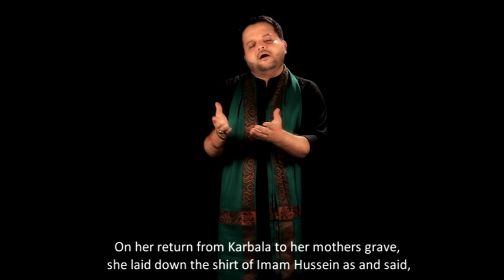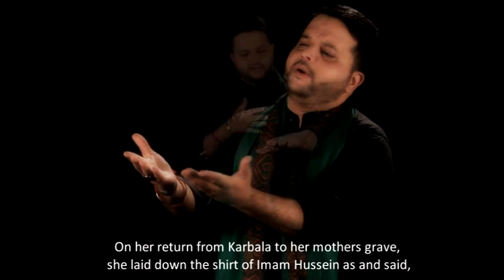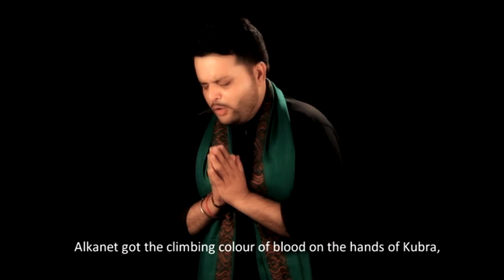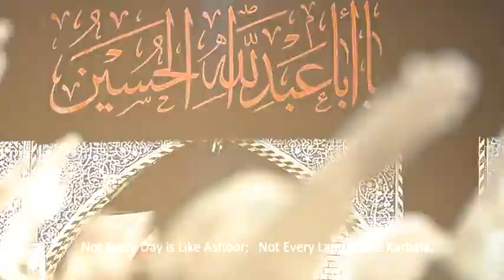Noha - Na Koi Din Ashur Se - Syed Wahji Hassan - 2016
Noha - Na Koi Din Ashur Se - Wahji Hassan - 2016
◉ Urdu Lyric
 نا کوئی دن عاشو سا ہے نہ کوئی زمین کربلا

کعبے کا کعبہ کربوبلا شبیر خدائی کا قبلہ

ہر ایک نبی نے کربل کو خیرات لہو کی اپنے دی
لیکن شبیر نے مقتل میں تھی اسکو مسیحائی بخشی
خیرات ہے یہ خون شہہ کا ہے خاک جو اسکی خاک شفا

اک روز بلاکے شبر نے بھائی کو لگایا اپنے گلے
پھر روکے کہا یہ سرور سے اے بھائی میں تیرے صدقے
تھا چاروں طرف شور گریا اور لب پہ تھی حسن کے صدا

نا روئی اپنے بچوں کو نہ اپنی ردا کو روئی
بس یاد رکھی غربت شہہ کی غم اپنا نہ کیا کوئی
پھر لوٹ کے قبر مادر پر رکھ کر کرتا بھائی کا کہا

پھٹتا ہے کلیجہ عابد ہائے دیکھ کے اپنوں کے لاشے
بھائی کی امانت کو زینب دیتی ہے دلاسہ یہ کہہ کے
بھولے گی نہ دنیا شہہ کو کبھی وعدہ ہے یہ رب اکبر کا

ٹاپوں کی زد میں جب ائی مقتل میں کمائی فرواہ کی
مہدی کو لہو کا رنگ چڑھا ہائے ہاتھوں پہ کبری کی
پھر رن میں لاشہ قاسم کے ہر ٹکڑے سے اتی تھی صدا

احساس غریبی بابا کی روتی تھی پسر کو اس لمحے
زندان میں اک ننھی تربت ہاتوھں سے بنائی جب اس نے
نوحہ پڑھ کے سجاد نے جب دفناجا سکینہ کا لاشہ

روضوں کی حفاظت کرت ہوئے جب کوئی جواں ہوتا ہے شہید
لاتے ہیں اسے پھر کوبوبلا رربہ بڑھتا ہے اس کا مزید
دفنا کے لاشپ پھر اسکا کہتے ہیں پھر اہل ابا

نہ کوئی زمین ہے کربل سی نہ کوئی دن عاشور سا ہے
ہے قول یہ صادق مولا کا فرمان یہی شبر کا ہے

وعدہ ہے وجی اور قاسم کا غم کرتے رہیں گے سرور کا
بھولے گے نہ روز عاشورہ چھوڑے گے نہ جانا کربلا
مادن حسینا یا زاہرہ پے ہم یہ رہے گی لب پہ صدا

Kalam Title : Na Koi Din Ashoor Sa
Reciter : Syed Wahji Hassan
Compose : Syed Wahji Hassan
Poet : Qasim Badami
Audio :
Mix Master :
Editor & Director :
Video : Tna Production
Release : Ajareresalat.com